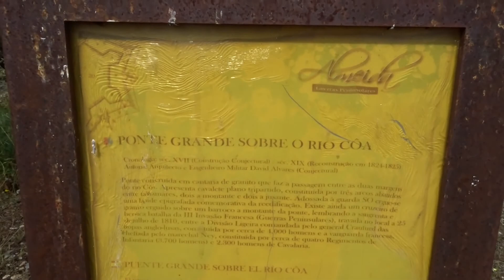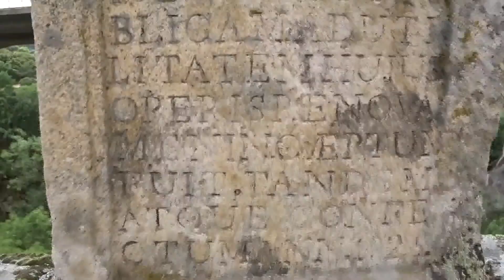Grande Ponte sobre o rio Côa - Azinhal, Almeida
A construção conjectural da Ponte Grande sobre o Rio Côa é da autoria do Arquitecto e Engenheiro Militar David Alvares e data do seculo XVII.

No seculo XIX, entre 1824 e 1825 procedeu-se as obras de reconstrução da Ponte que é construída em cantaria de granito que faz a passagem entre as duas margens do Rio Côa.

Apresenta cavalete plano tripartido, constituída por três arcos abatidos entre talhamares, dois a montante e dois a jusante. Adossada à margem esquerda do Rio Côa ergue-se uma lápide epigrafada comemorativa da reedificação.

Existe ainda um cruzeiro de granito erguido sobre um barroco a montante da ponte, lembrando a sangrenta e heróica batalha da III Invasão Francesa, travada no local a 25 de Julho de 1810, entre a Divisão Ligeira comandada pelo general Crawford das tropas anglo-lusas, constituída por cerca de 4000 homens e a vanguarda francesa, chefiada pelo marechal Ney, constituída por cerca de quatro Regimentos de Infantaria (3700 homens) e 2300 homens de Cavalaria.

União das freguesias de Azinhal, Peva e Valverde, concelho de Almeida, distrito da Guarda